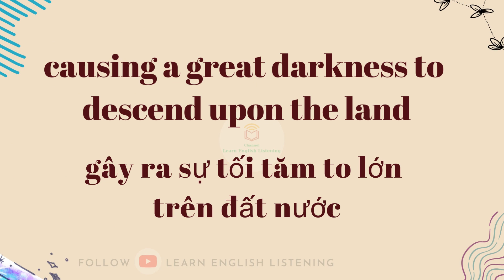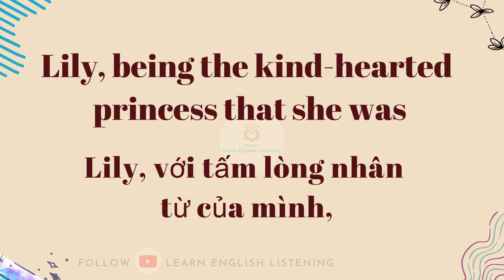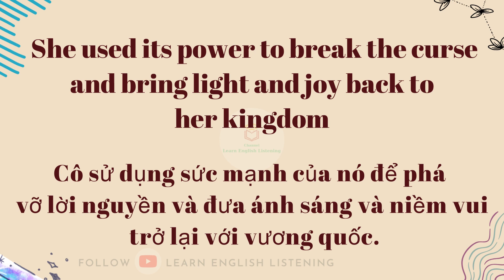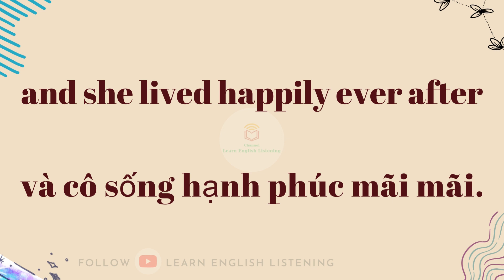Truyện Bằng Tiếng Anh - Luyện Nghe Qua Câu Truyện - Tăng Kĩ Năng Phát Âm - Phản Xạ - Luyện TOEIC